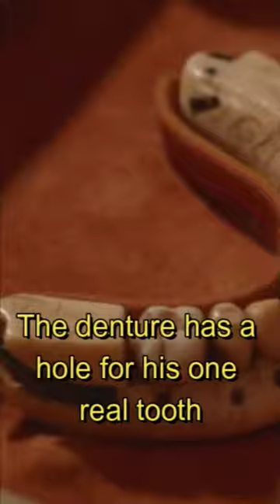Comic book movies Historical myths everyone believed George Washington had wooden teeth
Today we're going to look at one of Washington's actual dentures. You GOTTA SEE THIS!